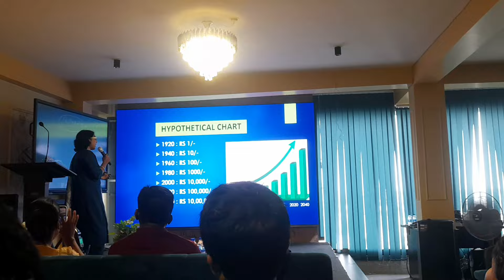meeting khatam hone k baad //sab koi apna gurp me// khade ho gaye#viral video@Ajita kujur vlogs#